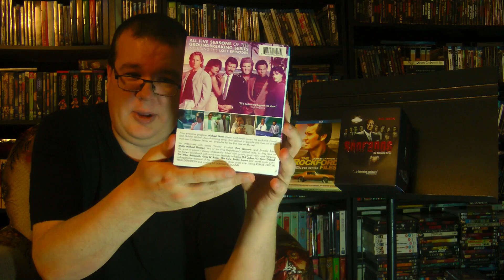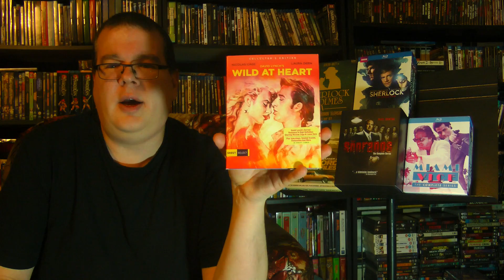2018 HAULiday Update! Crime and Mystery Blu rays!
Join the Official World of Zaranyzerak discord server The HAULiday Updates Continue! This time around, some long awaited additions to the Crime and Mystery section!

physical media